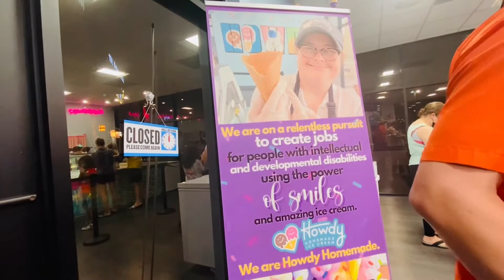Howdy homemade ice cream | sungguh luar biasa, Toko ice cream ini pekerjanya penyandang disabilitas